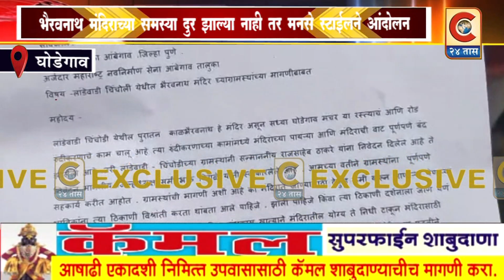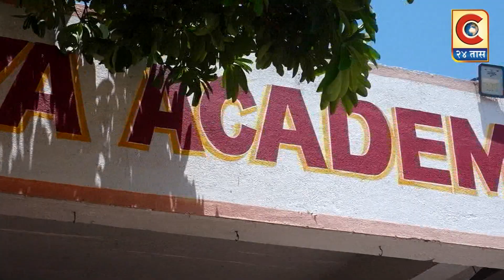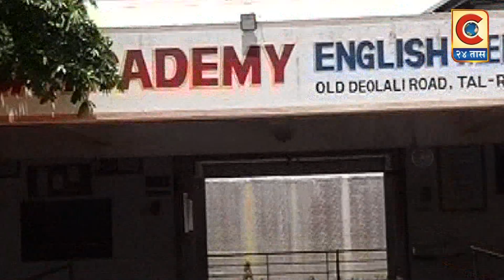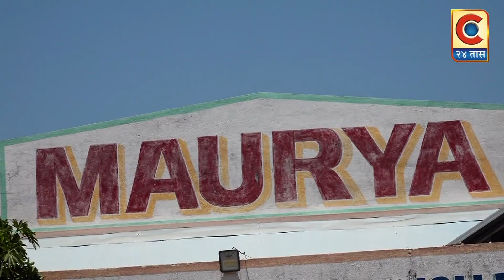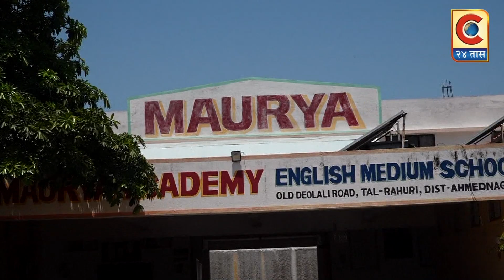घोडेगाव - पुल आणि सुरू असलेल्या रस्ता रुंदीकरणामुळे लांडेवाडी भैरवनाथ मंदिराला अनेक समस्या निर्माण